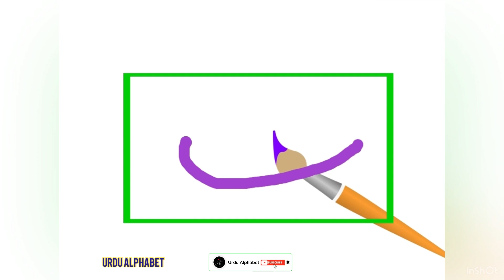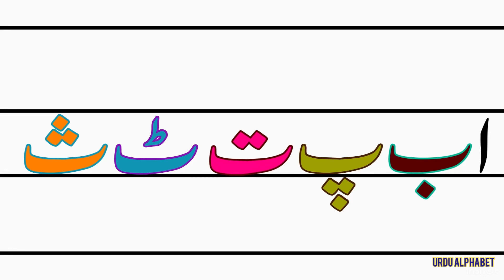Urdu Alphabet writing method | اردو لکھنا سیکھیں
In this video you learn how to write Urdu words properly. Learn Urdu writing in easy way.